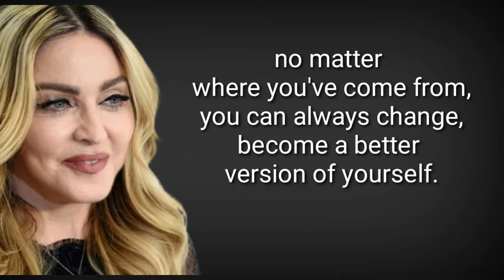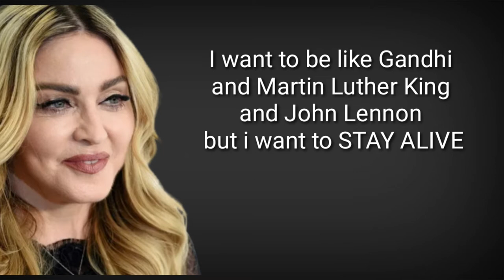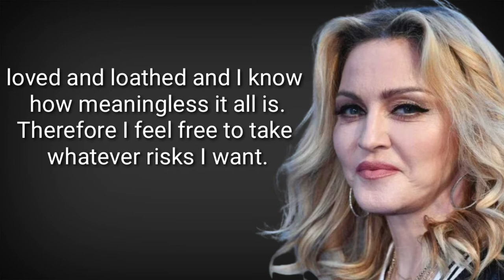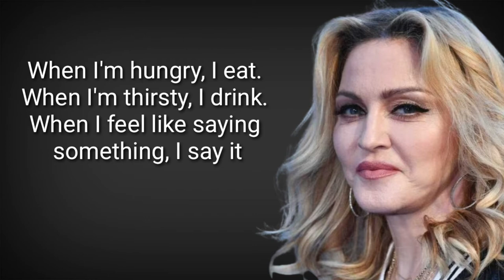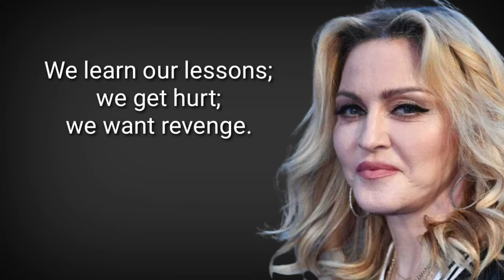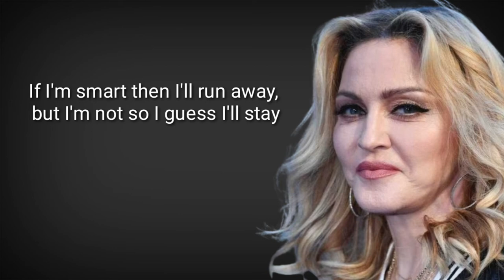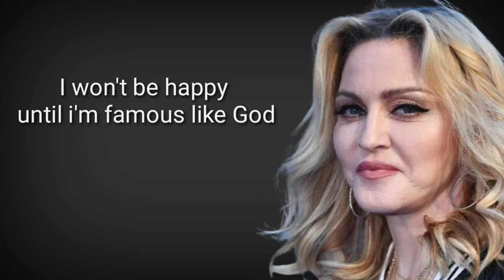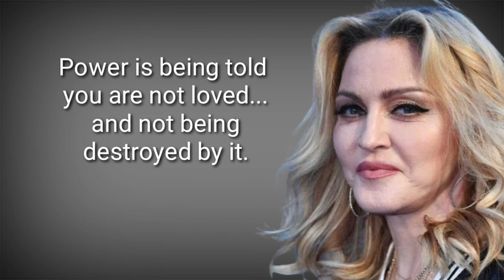The Great Quotes By Madonna That Encourage You To Be Original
Madonna is an exalted American singer, actress, songwriter and businesswoman known as the `Queen of Pop` because 1980s. She has time and again reinvented each her picture and her song. She is famend for pushing the envelope of lyrical content material and visible imagery in her song films and in her on-level performances. Though she has been embroiled in numerous controversies but her works, mind, song and songs were applauded through the critics. Several artists keep in mind her as their inspiration. `Guinness World Records` identified her because the best-promoting artists of all time, and he or she has additionally been inducted withinside the `Rock and Roll Hall of Fame`. We carry to you exceptionally motivating, inspiring and transferring series of costs and sayings through Madonna who has been a trailblazer in such a lot of ways. Zoom via the costs and mind through Madonna who broke the limitations withinside the song enterprise in limitless ways.
@RedFrost Motivation
Please see also Famous people’s Quotes on the link blow